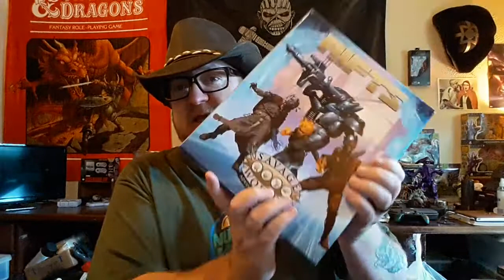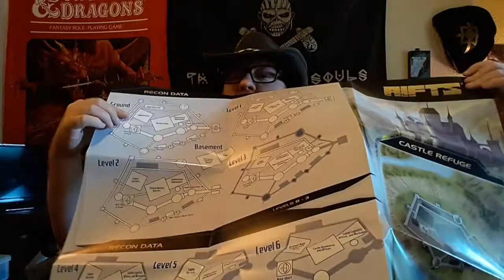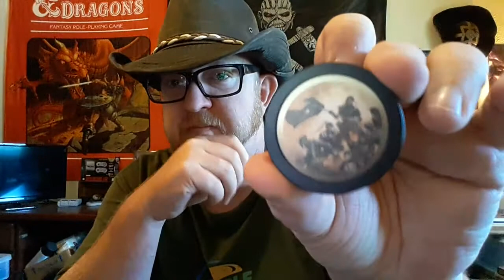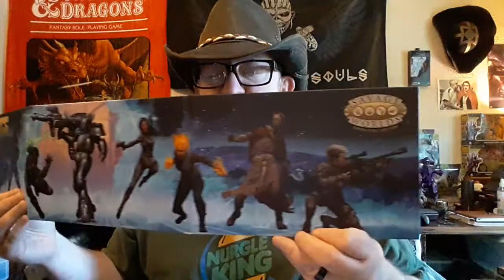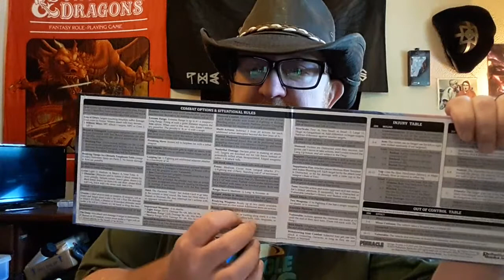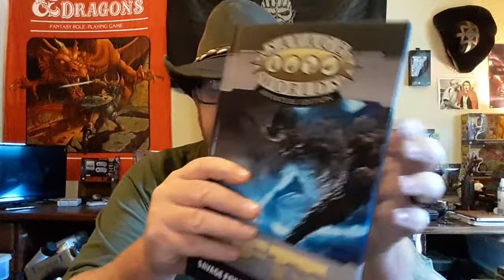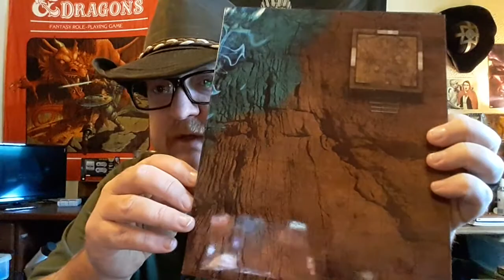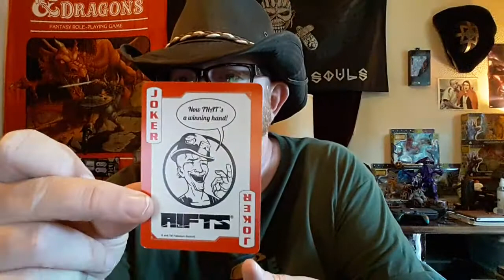Savage Worlds Adventure Edition RIFTS Box Set Unboxing